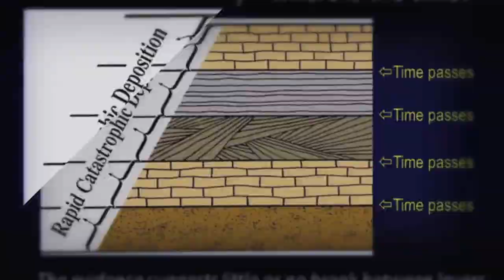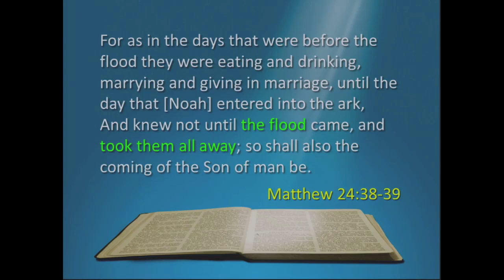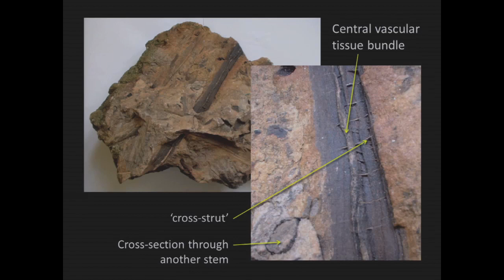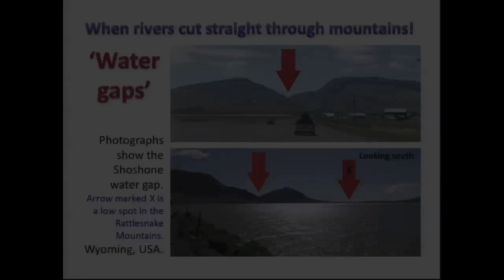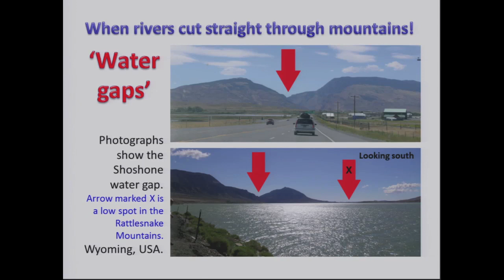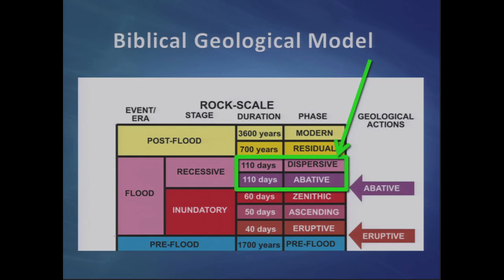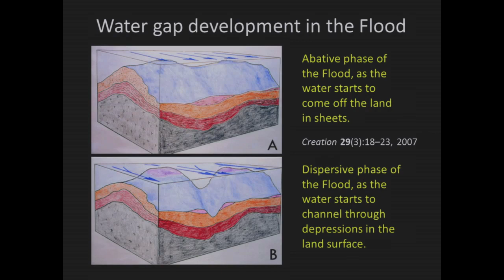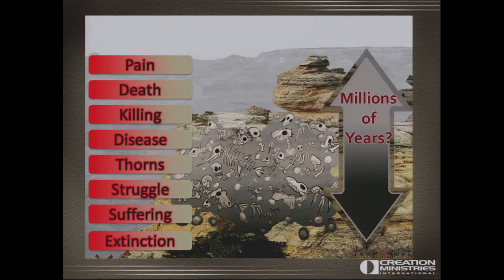Let the Rocks Speak, Featuring Philip Bell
Video excerpt of Let the Rocks Speak DVD featuring Philip Bell.